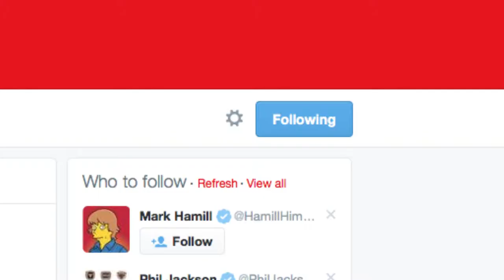Wrap Up 10